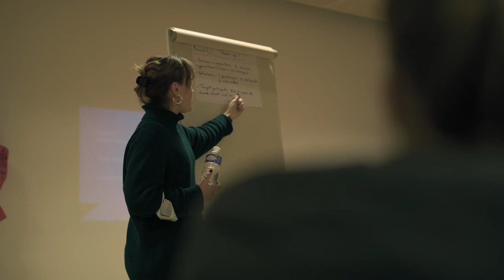Retrospective – »Youth Movement & Campaign Accerator: Bootcamp I« (Paris)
This video was produced during the Bootcamp I of our »Youth Movement & Campaign Accelerator« program in Paris.

CREDITS

Concept & Production: European Alternatives
Video Shooting & Editing: Luke Barnett